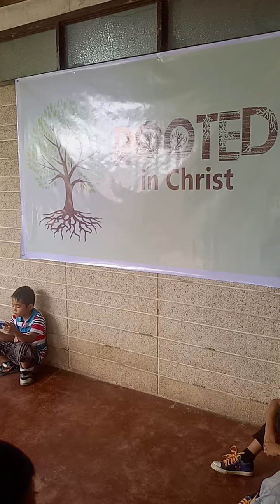2nd Bible Baptist Church Anniversary , Barugo, Leyte